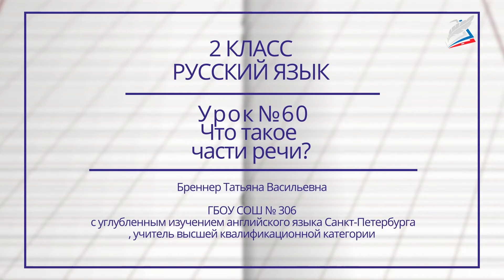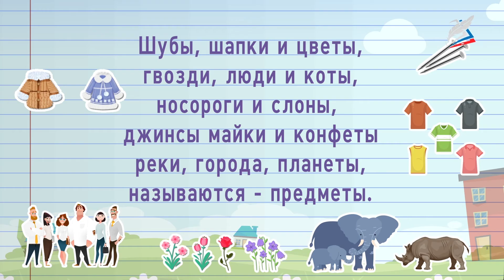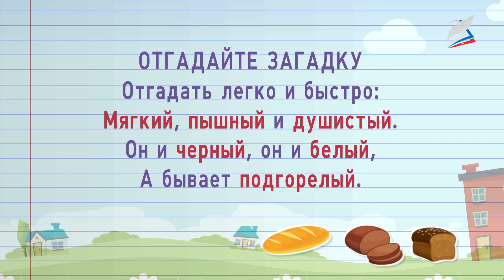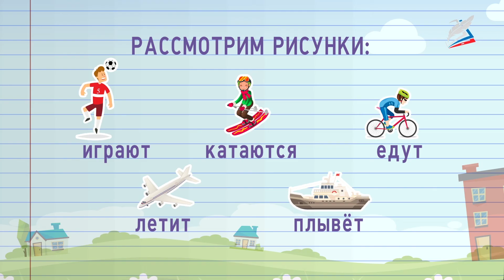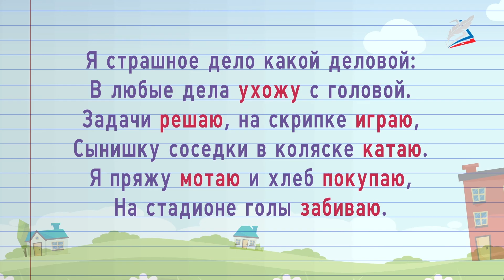Что такое части речи?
- Урок 60. Что такое части речи?